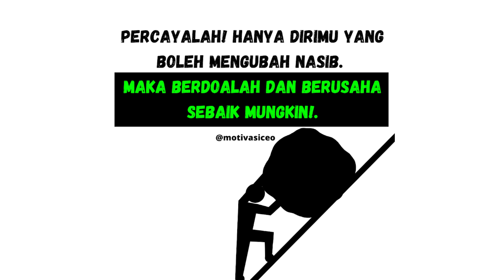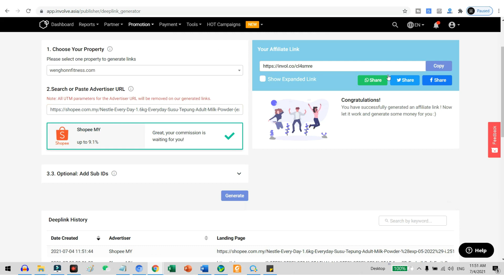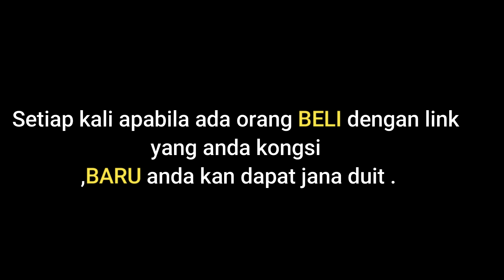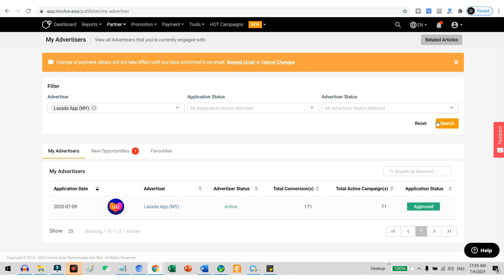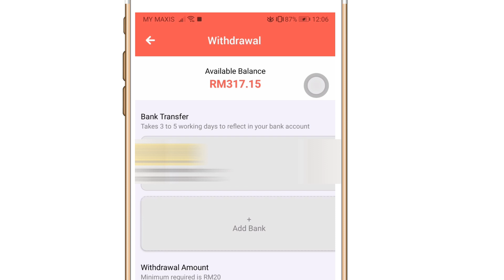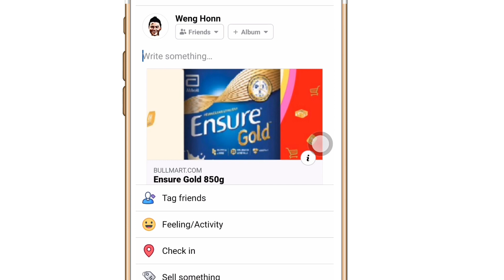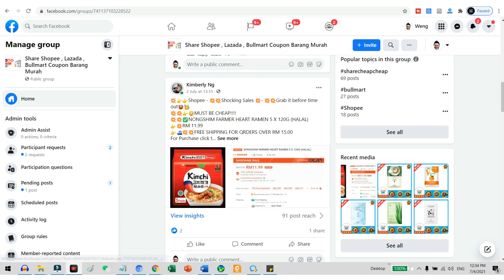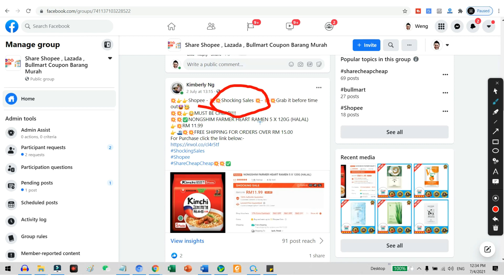Buat RM 50 Ke RM100 Sehari Dari Rumah Tanpa Modal Dengan Handphone dan Laptop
⬇️Involve Asia Register⬇️
Buat RM100 Sehari Dari Rumah Tanpa Modal
Hi guys Weng sini , anda nak jana duit dengan barang keperluan harian , seperti ,beras , minyak , tepung susu , milo , Maggie dan sebagainya .
Setiap kali apabila ada orang beli product ini , anda jugak akan dapat jana duit.
Anda tidak perlu simpan stock , tidak perlu keluar apa-apa duit untuk mula jana duit.
Yes anda boleh jana duit dengan semua barang ini . Dalam video ini , saya jugak akan kongsi cara dimana anda boleh share product link ini , untuk menjana duit .Make sure anda tengok video ini sampai habis.

Percayalah hanya dirimu yang boleh mengubah nasib.
Maka berdolah dan berusaha sebaik mungkin.
Jom kita mula.
Terdapat 3 tempat yang kita boleh buat duit .
Yang pertama Shopee .
Well the biggest marketplace kat Malaysia hari ini adalah Shopee .
Tetapi tahukah anda , kecuali jana duit sebagai seorang shopee sellers, kita jugak boleh menjana duit dengan share product link shopee ini ?
Tetapi menerusi involve asia .
Cara register involve asia ini , anda boleh tengok step by step kat atas link sini.

Senang sahaja ,
For example anda nak promote product tepung susu ini , all you need to do is just , copy link kat atas sini , dan paste ke involve aisa and generate link.
After that anda boleh share link ini ke social media anda , whatsapp group /
For example , share link ini ke facbook group ini .
Setiap kali apabila ada orang beli dengan link  ini , anda akan dapat jana duit.
Banyak orang tanya saya , share link jer dah boleh jana duit ?
Weng nak ulang sekali lagi , Setiap kali apabila ada orang beli dengan link  yang anda kongsi ,baru anda kan dapat jana duit .
Unless involve asia ada campaign yang special, offer yang special,  dimana anda boleh jana duit setiap kali ada orang klik kat link anda , anda akan diberitahu melalui email ,jika tidak, in general , anda Cuma akan dapat jana duit apabila ada orang beli dengan link yang anda kongsi. OK\

Next Lazada .
Yang pertama adalah terus dengan Lazada .
Yang kedua adalah dengan involve asia.
Saya tidak register direct dengan Lazada , instead saya guna involve asia .
Sebab utama adalah , kerana dalam involve asia , terdapat banyak lagi company yang saya boleh apply dan promote , dan saya nak manage kesemua company ini kat dalam satu tempat , for easier management.
As you can see , semua ini adalah company yang saya ada promote.
For example , saya nak promote minyak masak ini kat Lazada , so copy link ini , paste kat involve asia ,dan generate link
So ini adalah link yang kita nak promote.
Next Bullmart ,
So , sebelum lockdown , saya pernah ke office mereka to make sure company ini adalah legit , dan jugak untuk memahami business model mereka .
Yang paling penting adalah make sure , duit yang saya jana betul betul boleh cash out.
Setakat ini , saya telah jana around 300 ++ untuk cash out all I need to do is just  pergi ke app kita , klik kat earning dan withdraw .
Add back account anda dan withdraw ok .
Kita boleh guna handphone untuk buat duit dengan Bullmart ini.
Lepas register , next ,for example , anda nak prmote product ini , klik kat bawah share now ini , dan paste ke social media anda , whatsapp , telegram anda .dan setiap kali orang beli anda akan dapat commission .